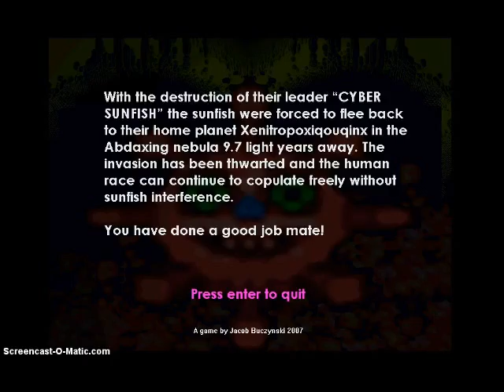Let's Play: Revenge of the Sunfish Part 3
In which Spaz succeeds at punching facehuggers, editing videos, and fighting bosses.